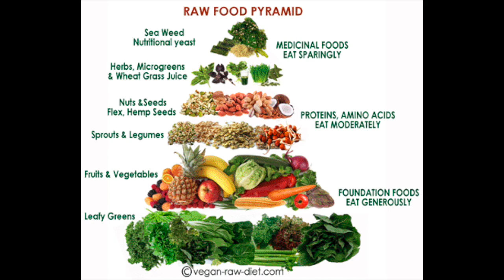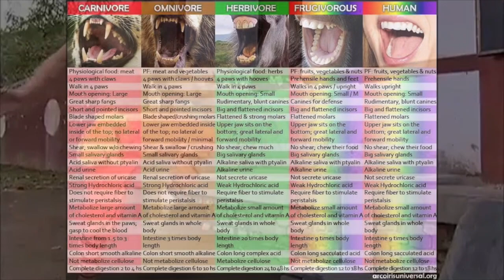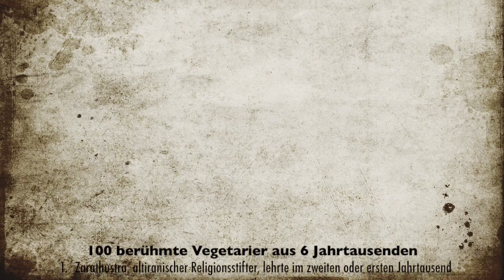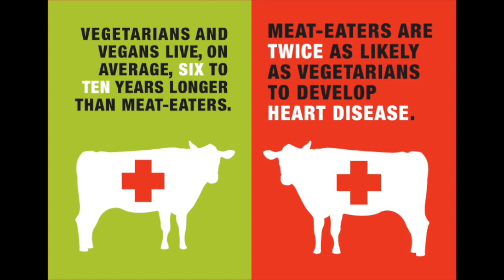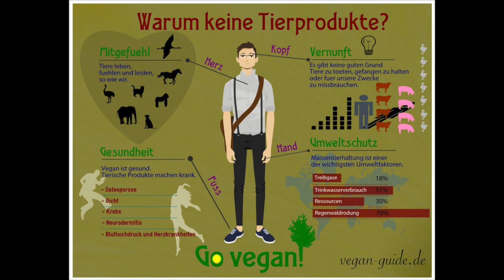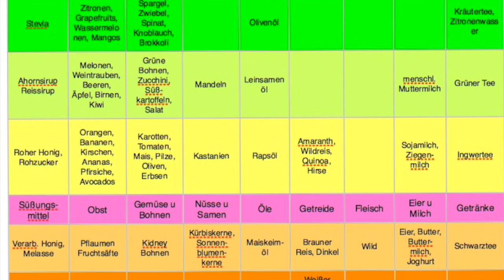Der Fleisch Mythos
Aus dem Buch "The Atlantean Conspiracy" von Eric Dubay, übersetzt von Paul Breuer. Bild- und Videoquellen-Nachweise:

2:13 Gorilla

2:22 Shaolin Mönche

2:38 Anatomie von Fleischfressern und Menschen

4:18 100 berühmte Vegetarier aus 6 Jahrtausenden

5:58

6:33 Vegane Ernährunspyramide

7:12 Basische und Saure Lebensmittel tabellarisch

7:42 Löwe frißt Beute

8:58 Bär fängt Lachs

10:07 Ausschnitt aus Arte-Doku "Nie wieder Fleisch"
(unbekannte YouTube Quelle)